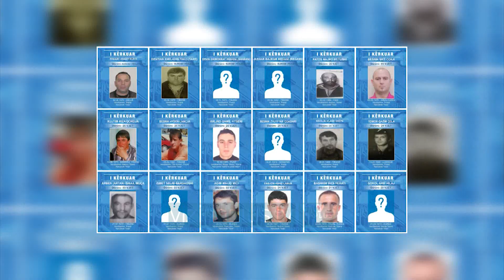Lufta ndaj kanabisit/ Lleshaj ultimatum efektivëve - News, Lajme - Vizion Plus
Ministri i Brendshëm, Sandër Lleshaj u dha ultimatum zyrtarëve të policisë që deri më datë 15 qershor të eleminojnë kanabisin në të gjithë vendin.Në takimin e zhvilluar në zyrën e konferencave në Ministrinë e Brendshme, Lleshaj tha çdo ngarkes kanabisi që do të kapet pas datës 15 qershor do të jetë përgjegjësi e të gjithë drejtuesve.“Kërkohet kontroll rigoroz i territorit. Çdo bimë, çdo farë që kapet deri në datën 15 qershor është meritë e juaja, e drejtuesve të policisë, e drejtuesve të degëve territoriale etj. Çfarë kapet pas datës 15 qershor është përgjegjësi e secilit prej jush dhe e njerëzve tuaj. 15 qershori ndan përgjegjësinë.”Lleshaj u ndal më tej edhe tek lista e personave të shpallur në kërkim. Ai kërkoi që të gjithë ata që I janë shmangur drejtësisë të arrestohen dhe të marrin dënimin e duhur.“Krimi i organizuar mbetet sfida e madhe që kërkon hetimin e krimit të organizuar dhe plotësimin e parametrave që kanë nevojë dhe detyrim i joni për t’u përmbushur. Në fushën e krimit të organizuar është prioritet kapja e personave në kërkim. Vendi ka një listë shumë të gjatë të personave që i shmangen drejtësisë. Ka qindra persona që i shmangen drejtësisë. Përgjegjësia është ulja e kësaj liste.”